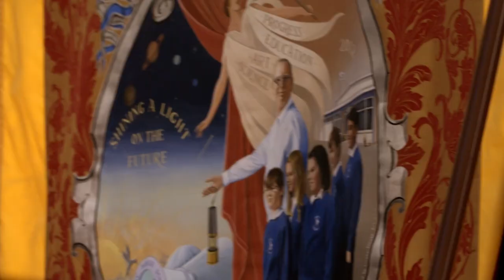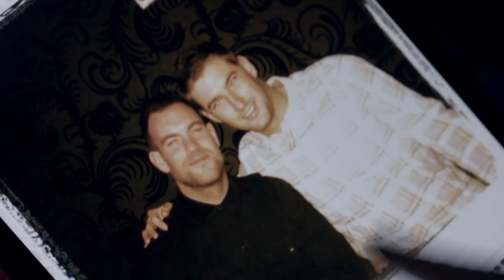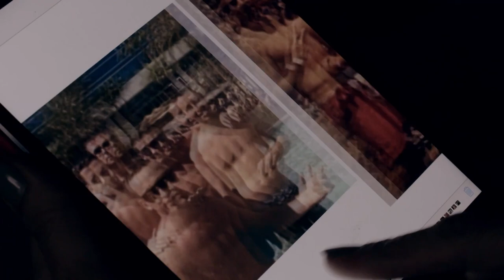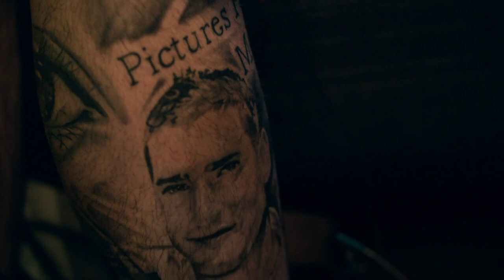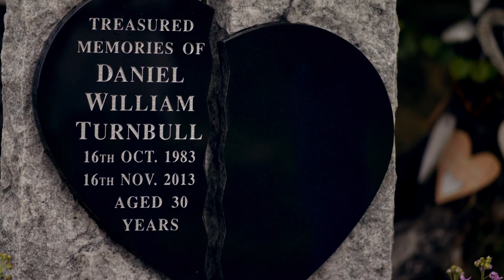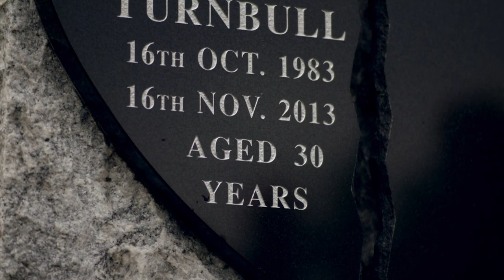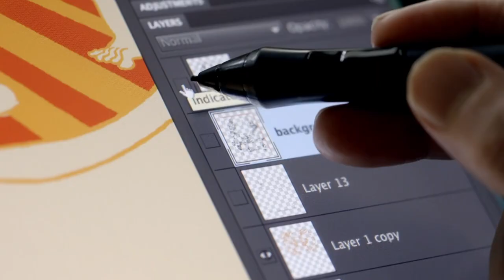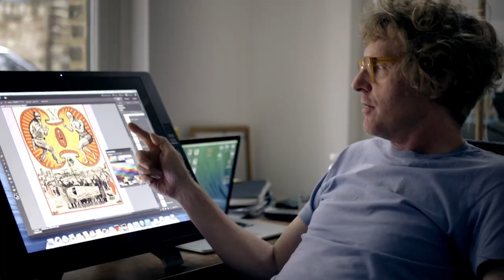Grayson Perry: All Man S1E1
Grayson Perry explores the concept of masculinity at the beginning of the 21st century England.

From: Grayson Perry: All Man S1E1